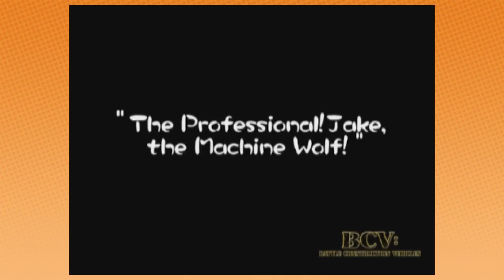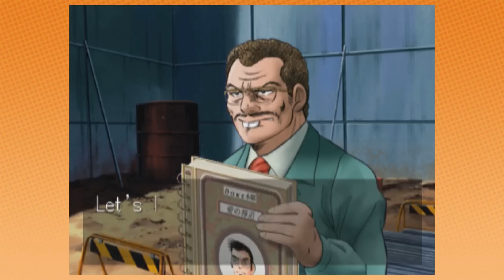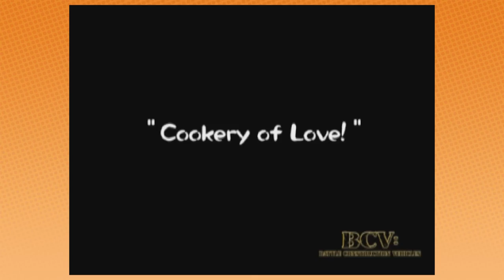I can’t believe they made this game | BCV PART 2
it's time to eat excrement!